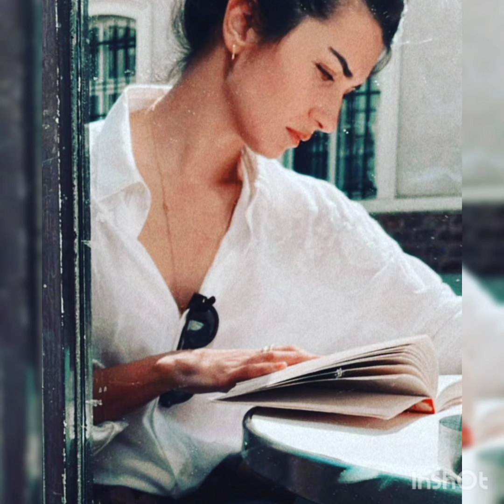TUBA BÜYÜKÜSTÜN'DEN MUHTEŞEM KARELER!